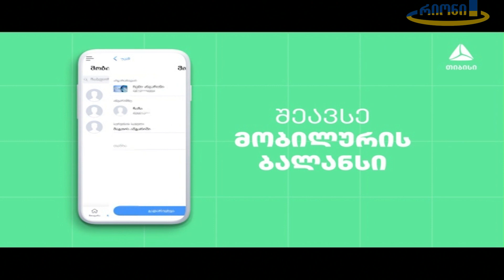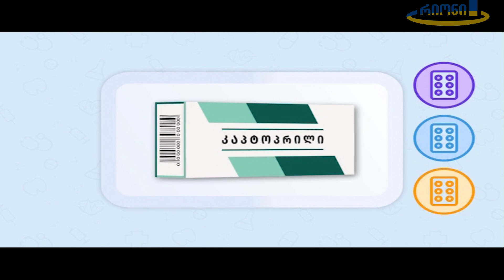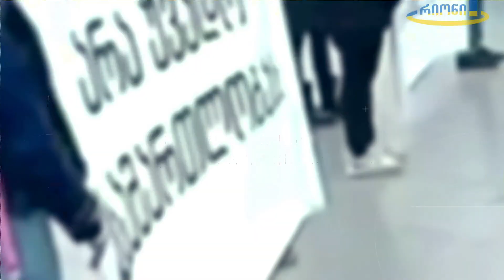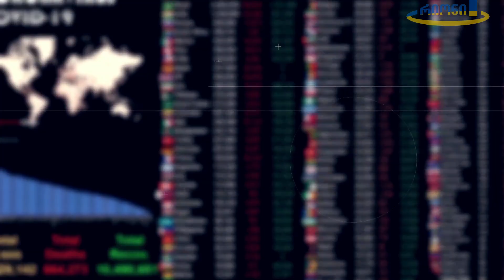პოლიტიკური რუკა 28.04.2022